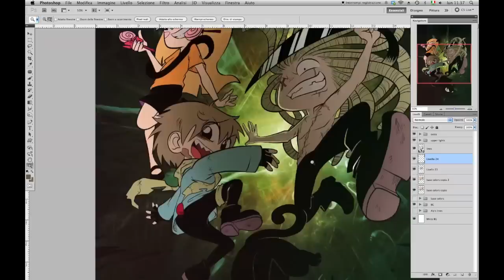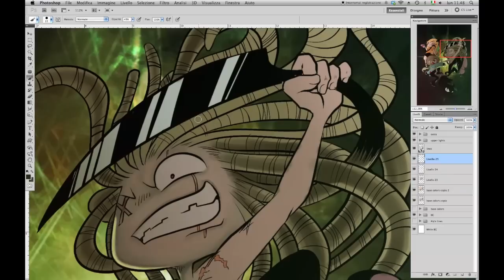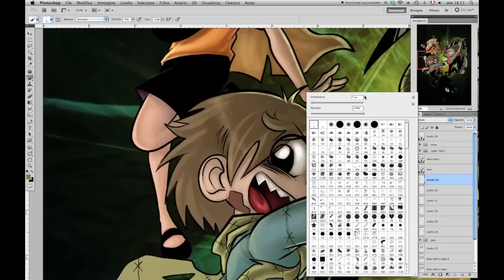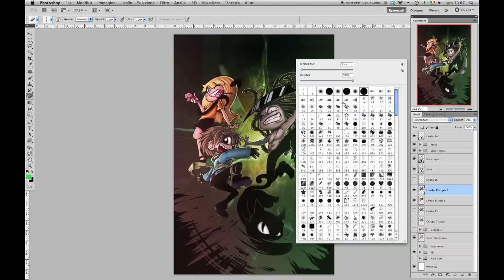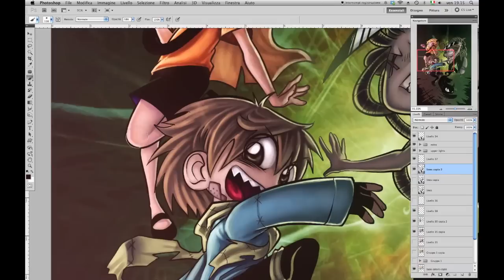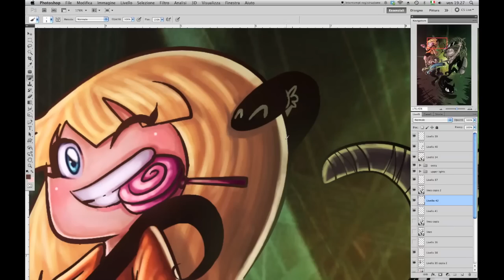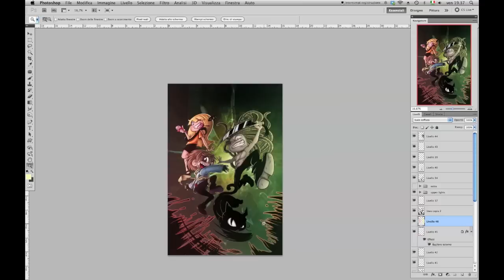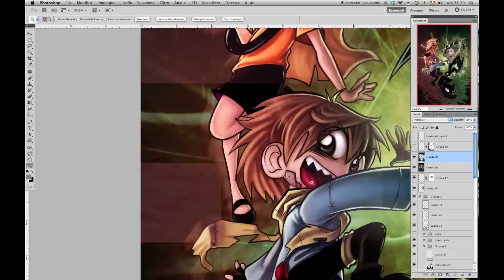Greedy Flower - Cover Coloring Process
Coloring process of the 4th volume cover of the comic "Greedy Flower" by Alessandra "Alyah" Patanè.

Lines by: Alessandra Alyah Patanè
Color by: Eren